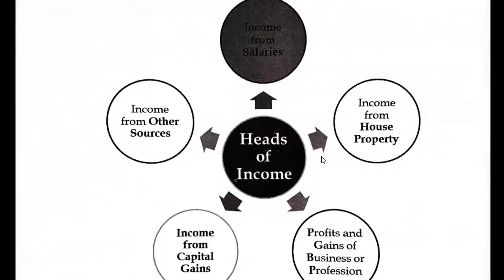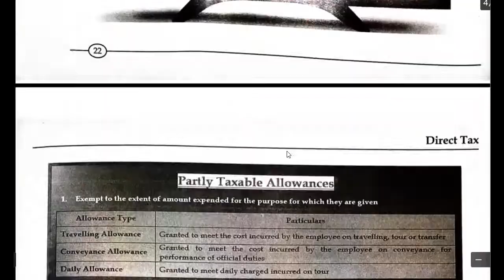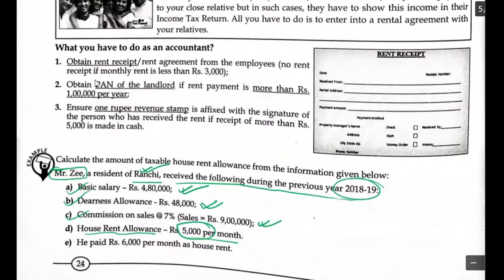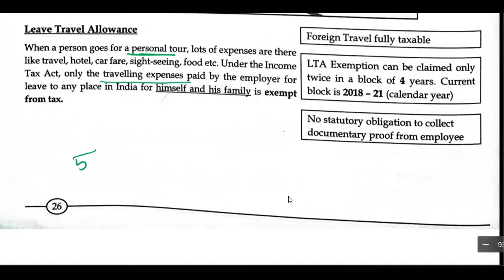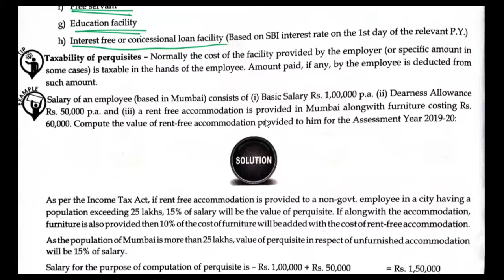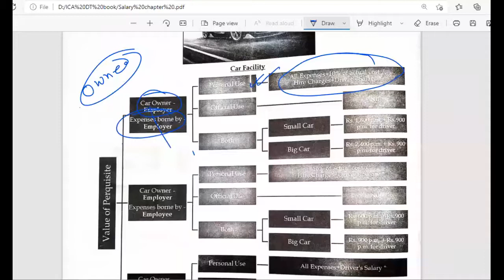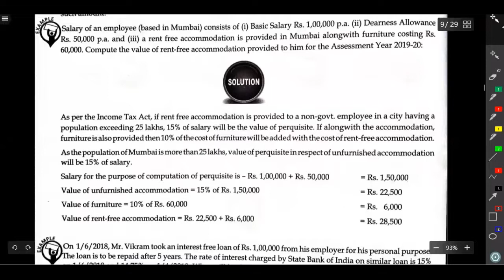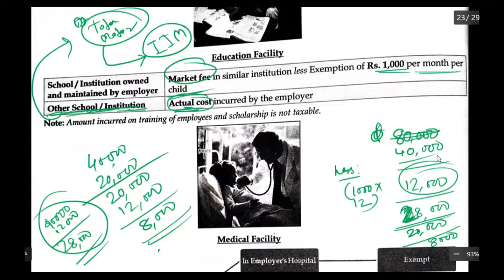INCOME FROM SALARY